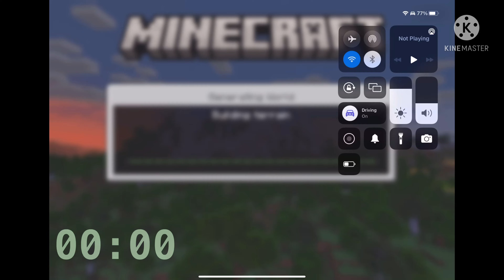Full diamond armor in 4 minutes in Minecraft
@Mc addon